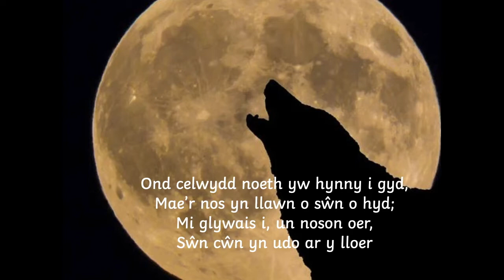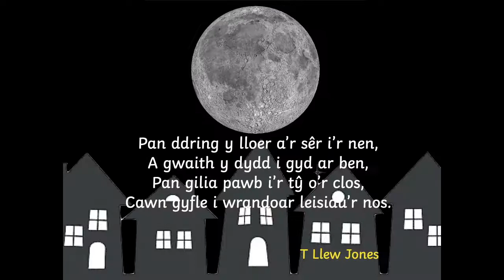Calan Gaeaf - Sŵn gan T Llew Jones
Dathlu Bywyd a Gwaith T Llew Jones